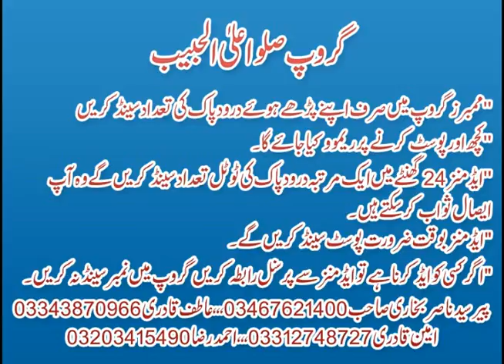IDDAT MEN GHAR SE NIKALNA